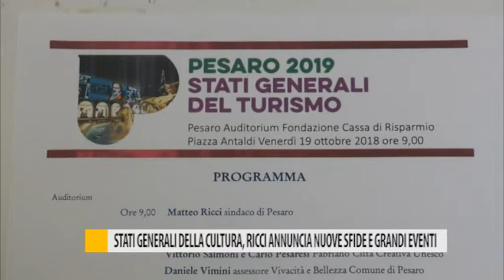Stati Generali della cultura, Ricci annuncia nuove sfide e grandi eventi